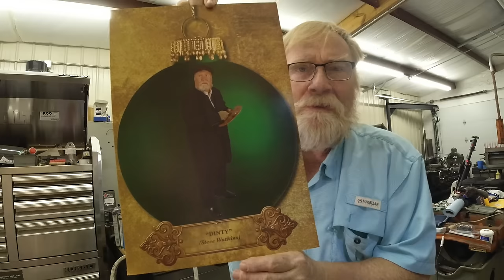Trying a new way to fix the Screw up!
The bridgeport has been moved into the main "dirty part" of the shop for painting the base and knee.. Also remaking parts for my RV ladder on my Newmar Coach.    Maybe this time I can get it welded without destroying the parts!